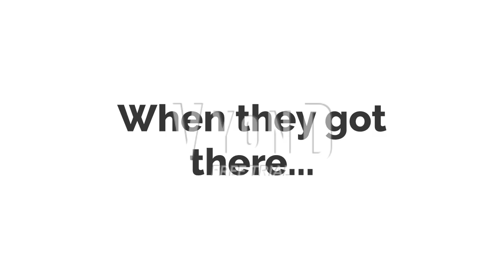Izabelle gets her lips removed and gets her haircut